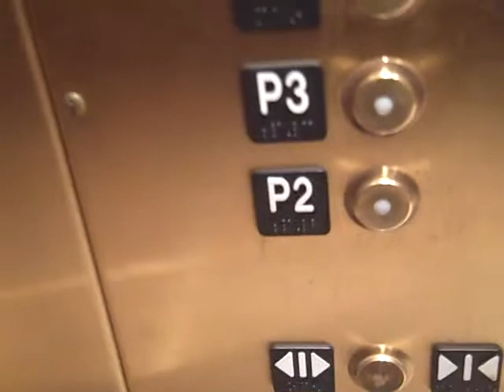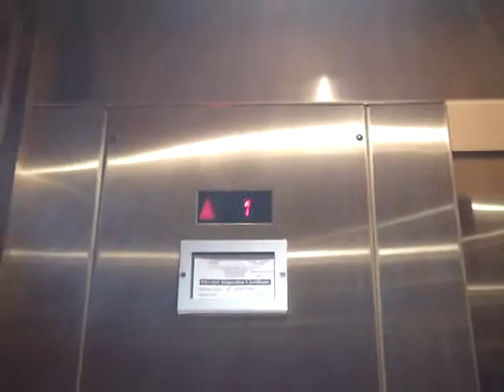Schindler Lift @ Phipps Plaza Shopping Mall Car Park in Atlanta.AVI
Serial No: 228990
Floors: 4 (P2,P1,1,2)
Capacity: 3500LBS